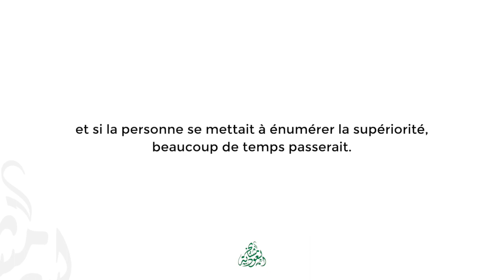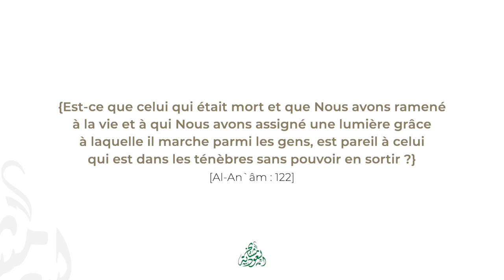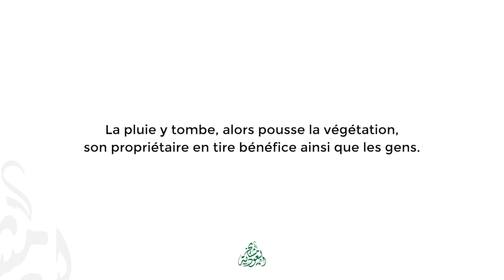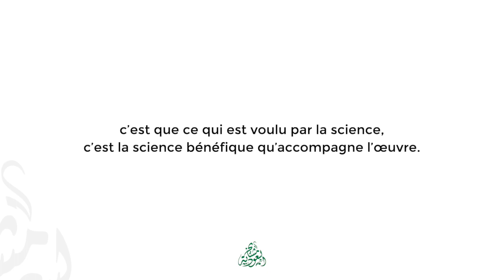Le savant et l'ignorant | L'érudit Dr. Sâlih al-Atram رحمه الله